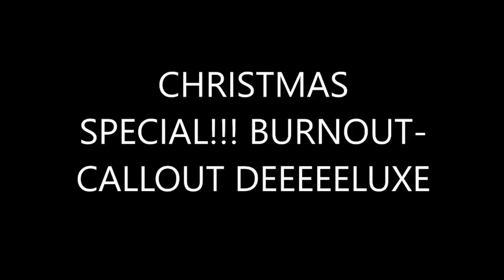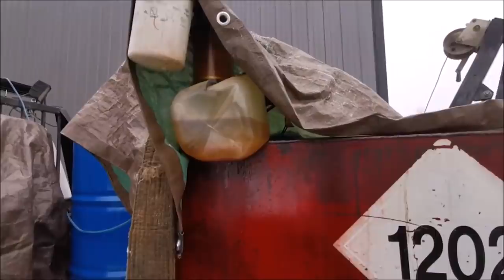CHRISTMAS SPECIAL! BURNOUT CALLOUT. UN-GREASED EDITION!